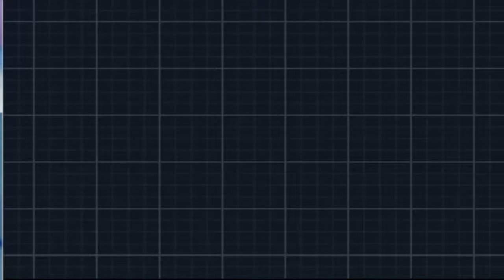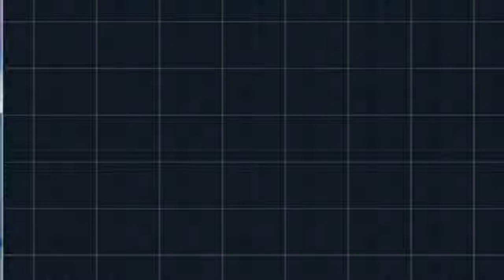Let`s play Pokemon Schwarz 2 Part # 079 Anissa Rückkampf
kauft euch dieses geile Game:

Wir haben alles geschaft aber es fehlen noch die Remats gegen die Top 4 und den Champ.Ich habe mein Traning abgescloßen das heißt Let`s go doch vorher verteile ich noch ein Paar EVs an mein Brockoloss und noch so ein anderen shit.dann geht es los gegen Anissa.